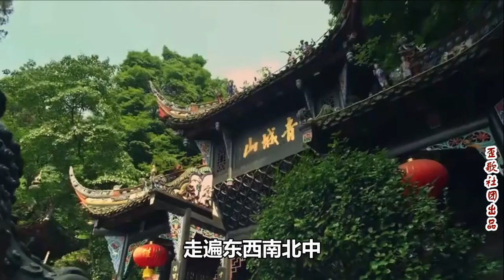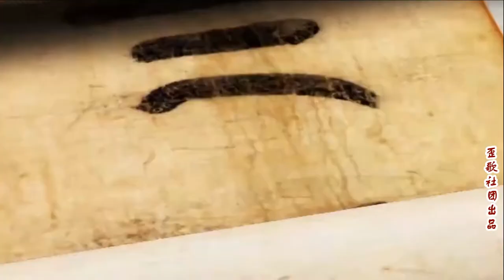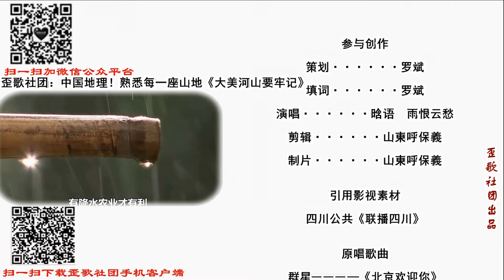旅游宣传曲《成都欢迎你》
走遍东西南北中，你会慢慢发现。成都是一座来了就，不想走的城市……